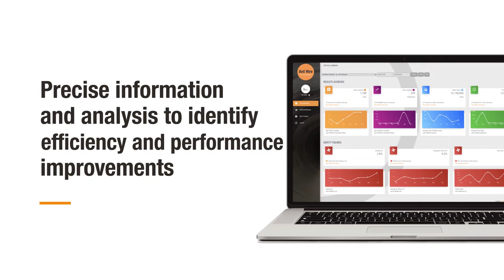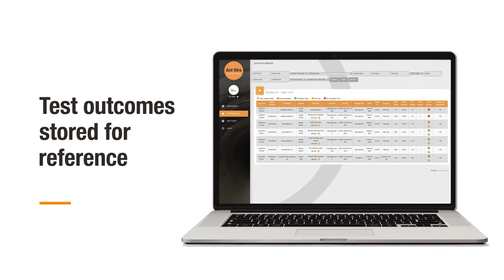Ant Hire Solutions | Pipeline Pressure Testing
Pipeline pressure testing is a requirement for any contractor installing or repairing water pipelines. Without accurate hydrostatic pressure testing, pipelines may be unable to withstand the pressures of constant use, so identifying leaks early can eliminate more expensive and time-consuming problems down the line.